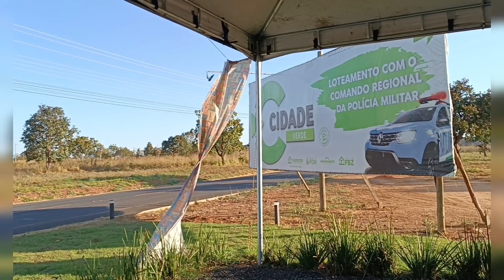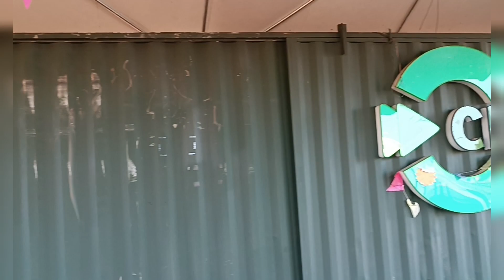AQUI SERÁ O MAIOR CLUBE SOCIAL DE CALDAS NOVAS - GO. APROVEITE A PROMOÇÃO E COMPRE SEU TÍTULO.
Neste local está sendo construido o maior e melhor clubesocial de caldasnovasgo . Aproveite e compre seu titulo no preço promocional de inauguração por APENAS: R$ 10.800,00 dividido em até 36 vezes. Inauguração do primeiro bloco previsto para 08/12/2023